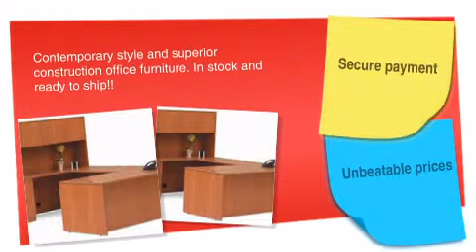Offices To Go: U Desk with Hutch - ofconcepts.com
Offices To Go: U Desk with Hutch is brought you

Great executive office furniture! Grommets are standard on desks returns, bridges and credenzas. Top quality ball bearing slides on all drawers. Contemporary style and superior construction office furniture. Each surface is edged in Super Edge 3mm PVC matching edge is stonger and more durable than the edging found on many other products.